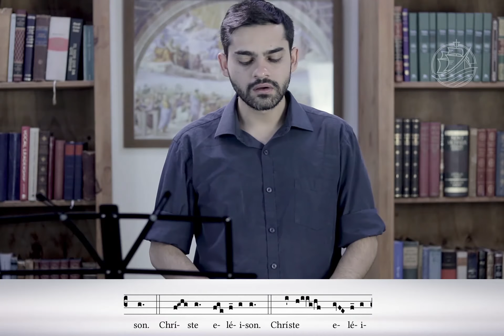Kyrie Dominator Deus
Kyrie da Missa Dominator Deus, a Missa número XV no Kyriale, compêndio contendo as peças do Gregoriano para o Ordinário da Liturgia.

A Missa XV é indicada para os dias da quadra natalícia. Traz em sua composição bastante ornamentos, especialmente qulismas.